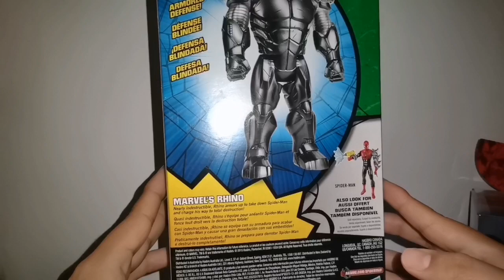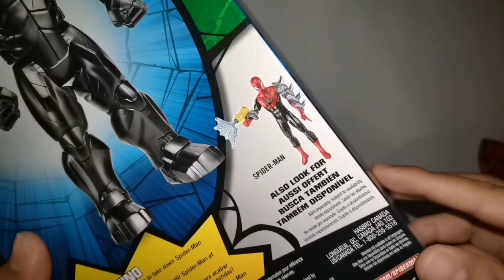Unboxing De La Figura De Rinho De Titan Hero Series